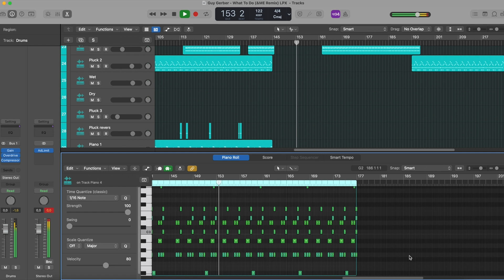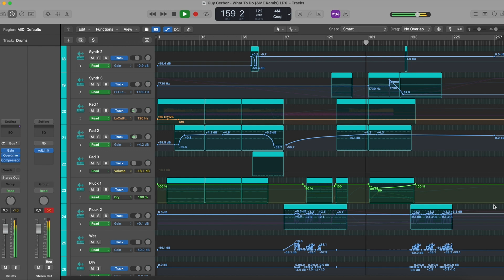Guy Gerber - What To Do (&ME Remix) (Logic Pro Remake)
💻 This is a deconstructed Logic Pro X Remake of "What To Do" by Guy Gerber and remixed by &ME. The track offers a wealth of knowledge about contemporary Music Production Elements such as Transitions, Drums, Beatmaking, Sub Basses, Mid Basses, Synths, Fx, Song Structure, and Vocals. The package includes samples suitable for beginners and a fully arranged Beat, which has been fully Mixed and Mastered and is ready for you to download and start exploring.

⚙ Template Specifications ⚙

📌Software, DAW: Logic Pro X 10.5.1 (or higher).
📌Song Key: C Min
📌Time Length: 8:27